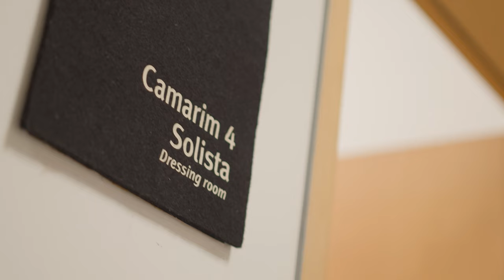@LoBorgesOficial, @DoContragrupo e @filarmonicamg - Um Girassol da Cor do Seu Cabelo (Ao Vivo)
Faixa 1 do registro audiovisual "50 Anos de Música - Ao Vivo na Sala Minas Gerais"

FICHA TÉCNICA

Direção Musical: Neto Bellotto
Produção Técnica: Rodrigo Brasil
Produção Executiva: Gilberto Paganini

LÔ BORGES E BANDA:
Lô Borges: voz e violão nylon
Henrique Matheus: guitarras e vocais
Robinson Matos: bateria
Renato Valente: contrabaixo elétrico
Renato Saldanha: violões

Manager Lô Borges: Marcelo Pianetti

GRUPO DOCONTRA:
Neto Bellotto
Taís Gomes
Wallace Mariano
Valdir Claudino
Pablo Guinez

FILARMÔNICA DE MINAS GERAIS:
Fabio Mechetti: Diretor Artístico / Regente Titular
Diomar Silveira: Diretor Presidente
Joaquim Barreto: Diretor Administrativo-financeiro
Agenor Carvalho: Diretor de Comunicação
Zilka Caribé: Diretora de Marketing e Projetos
Ivar Siewers: Diretor de Operações
Pedro Gattoni: Diretor de Produção Musical

Flautas:
Cássia Lima
Elena Suchkova

Oboés:
Públio Silva
Israel Muniz

Clarinetes:
Marcus Julius Lander
Alexandre Silva

Fagotes / Contrafagote:
Victor Morais
Weslley Moura
Francisco Silva

Trompas:
Evgueni Gerassimov
Gustavo Trindade
Lucas Filho
Fabio Ogata

Trompetes:
Marlon Humphreys
Daniel Leal
Tássio Furtado

Trombones:
Diego Ribeiro
Wagner Mayer
Renato Lisboa

Tuba:
Rafael Mendes

Tímpanos:
Hilvic González

Percussão:
Rafael Alberto
Daniel Lemos
Sérgio Aluotto
Werner Silveira

Harpa:
Clémence Boinot

Piano:
Ayumi Shigeta

Primeiros Violinos:
Ara Harutyunyan (Spalla Associado)
Ana Zivkovic
Arthur Vieira Terto
Gabriel Almeida
Joanna Bello
Laura von Atzingen
Luís Andrés Moncada
Roberta Arruda
Rodrigo de Oliveira
Wesley Prates

Segundos Violinos:
Hyu-Kyung Jung
Gideôni Loamir
Jovana Trifunovic
Luka Milanovic
Matheus Braga
Rodolfo Toffolo
Tiago Ellwanger
Valentina Gostilovitch

Violas:
Mikhail Bugaev
Daniel Mendes
Gilberto Paganini
Luciano Gatelli
Marcelo Nébias
Nathan Medina

Violoncelos:
Philip Hansen
Camilla Ribeiro
Eduardo Swerts
Emília Neves
Lina Radovanovic
William Neres

Contrabaixos:
Rossini Parucci
Marcelo Cunha
Marcos Lemes

EQUIPE INSTITUTO CULTURAL FILARMÔNICA:
Merrina Godinho Delgado - Gerente de Comunicação
Lívia Brito - Gerente de Marketing e Projetos
Itamara Kelly - Gerente de Marketing e Relacionamento
Claudia da Silva Guimarães - Gerente de Produção Musical
Jussan Fernandes - Gerente
Karolina Lima - Inspetora
Risbleiz Aguiar - Inspetor Interino
Rafael Perrota - Assistente Administrativo Interino
Klênio Carvalho - Assistente de Produção
Ana Lúcia Kobayashi - Arquivista
Claudio Starlino e Jônatas Reis - Arquivistas Assistentes
Jônatas Reis - Arquivista Assistente
Graziano de Carvalho - Som / Iluminação Sala Minas Gerais
Rodrigo Castro - Supervisor de Montagem
Hélio Sardinha - Montador

VÍDEO:

Produção de Vídeo: Mussi Produções
Direção Geral: Alysson Rodrigues
Direção de Fotografia: Breno Conde Fernandes
Edição: Alysson Rodrigues
Produtora de equipe de vídeo: Hanna Mussi
Operadores de Câmeras:
Hanna Mussi
Arthur Borza
Felipe Andrade
Leandro Soares
Breno Conde Fernandes
Douglas Paulino
Auxiliar de Câmeras:
Daniel Brandão

ÁUDIO:

Produtor de Gravação / Engenheiro de som: Ulrich Schneider
Assistentes de Gravação: Márcio Torres e Fabio Tsuneo
Mixado por Ulrich Schneider
Masterizado por Pedro Veloso

EQUIPE TÉCNICA CONCERTO:
Técnico PA: André Cabelo
Técnico Monitor: Bruno Rodrigues
Assistente técnica: Verônica Zanella
Projeto e Operação de Iluminação: Vicente “Baka” Prates
Roadie: Thiago Andrade
Fotografias: JP Sofranz e Júlio Mello
Assessoria jurídica: João Drummond

REALIZAÇÃO:
DoContra Produções
LBM Produções
Instituto Cultural Filarmônica

CONCERTO GRAVADO NA SALA MINAS GERAIS, BELO HORIZONTE, EM 22 DE DEZEMBRO DE 2022
Regência: Maestro José Soares
Todos os arranjos por Neto Bellotto, exceto "Para Lennon & McCartney", arranjo por Marlon Humphreys